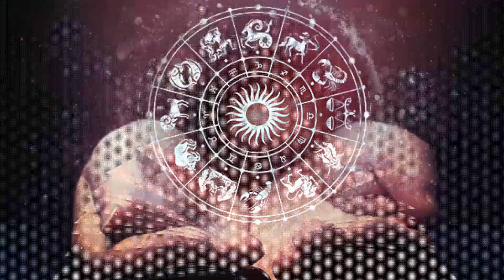यि उपाय गर्नुहोस घर मन्दिर हुन्छ /Vastu Tips For Home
यो भिडियो तपाईलाई मन परेको छ भने लाईक, सेयर र कमेन्ट गर्नुहोस् |
public speaker Arjun Raj Bhandari
Camera/Edit Sima Bhusal